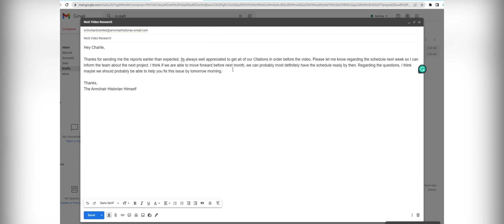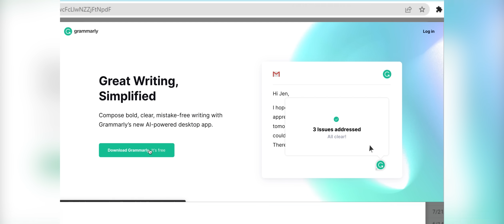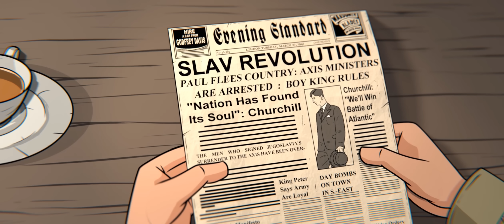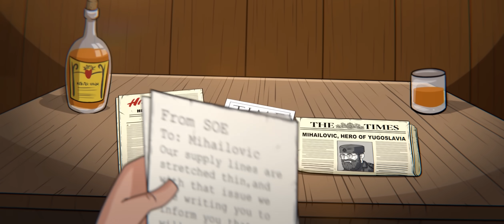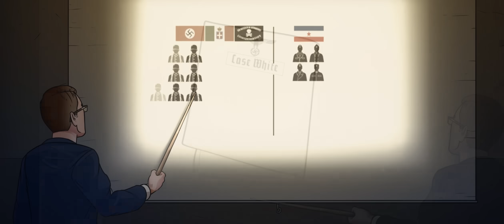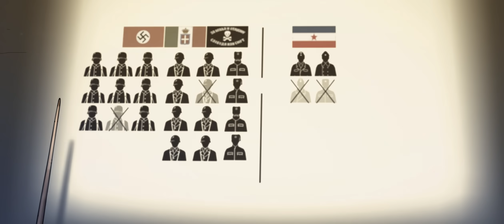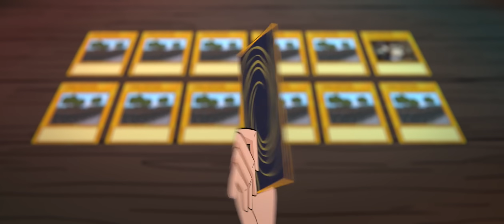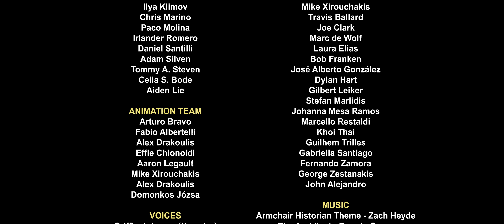How Yugoslavia Practically Liberated Itself in WW2 | Animated History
Sources:
Ambrose, Stephen E. The Victors. New York: Touchstone Books, 1998.

Bailey, Ronald H. Partisans and Guerrillas. World War II. Alexandria, VA: Time-Life Books, 1978.

Effie G. H. Pedaliu. “Britain and the ‘Hand-over’ of Italian War Criminals to Yugoslavia, 1945-48.” Journal of Contemporary History 39, no. 4 (2004): 503–29.

Felton, Mark. Ante Pavelić - Hitler's Forgotten Ally. 2021.

Hale, Christopher. Hitler's Foreign Executioners. S.l.: Harper Press, 2019.

Longerich, Peter. Holocaust: The Nazi Persecution and Murder of the Jews. Oxford: Oxford University Press, 2012.

Martin, David, and Frank John Lausche. Patriot or Traitor: The Case of General Mihailovich: Proceedings and Report of the Commission of Inquiry of the Committee for a Fair Trial for Draja Mihailovich. Hoover Institution Press, 1979.

McLean, Fitzroy. Eastern Approaches. London: J. Cape, 1950.

Overy, Richard J. Historical Atlas of the Third Reich. London: Penguin Books, 1996.

Plowman, Jeffrey. War in the Balkans: The Battle for Greece and Crete 1940-1. Barnsley, South Yorkshire: Pen & Sword Military, 2013.

Pavlowitch, Stevan K. Hitler's New Disorder: The Second World War in Yugoslavia. New York: Oxford University Press, 2020.

Prauser, Steffen, and Arfon Rees. The Expulsion of the "German" Communities from Eastern Europe at the End of the Second World War. San Domenico: European University Institute, 2004.

Ramet, Sabrina P. The Three Yugoslavias: State-Building and Legitimation, 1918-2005. Washington, D.C.: Woodrow Wilson Center Press, 2006.

Repe Božo, Biščak Breda, Gašperšič Manca, and Pirjevec Jože. Resistance, Suffering, Hope: The Slovene Partisan Movement 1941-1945. National Committee of Union of Societies of Combatants of the Slovene National Liberation Struggle, 2008.

Roberts, Walter. Tito, Mihailovic and the Allies 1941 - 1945. Durham: Duke Univ. Press, 1994.

Shaw, Les. Trial by Slander; a Background to the Independent State of Croatia, and an Account of the Anti-Croatian Campaign in Australia. Canberra: Harp Books, 1973.

Thomas, Nigel, K. Mikulan, and Darko Pavlovic. Axis Forces in Yugoslavia 1941-45. Oxford: Osprey, 1995.

Tomasevich, Jozo. War and Revolution in Yugoslavia, 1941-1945. Stanford University Press, 1975.

Watt, Donald Cameron. How War Came: The Immediate Origins of the Second World War, 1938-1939. Pimlico, 2011.

Thrilling Moments - Alec Slayne
Ending - Peter Sandberg